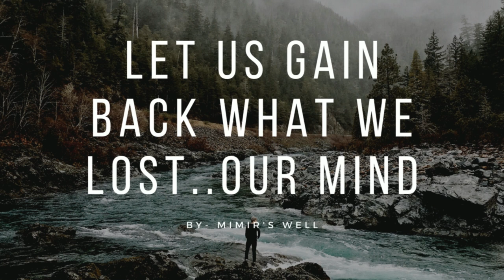FURY OF ENLIL | Ritual & Meditation Music 🎧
After listening to the winds roar and thunderstorms matching my mood , I felt this in my core and felt like I needed to post this video..

I hope this allows you to connect to the energy of Enlil and his love inspired correction but even his wrath ... if there is something burdening you he could help you in your journey.

Enlil, Mesopotamian god of the atmosphere and a member of the triad of gods completed by Anu (Sumerian: An) and Ea (Enki). Enlil meant Lord Wind: both the hurricane and the gentle winds of spring were thought of as the breath issuing from his mouth and eventually as his word or command.

He was sometimes called Lord of the Air.

Although An was the highest god in the Sumerian pantheon, Enlil had a more important role as the embodiment of energy and force and authority. Enlil’s cult centre was Nippur. Enlil was also the god of agriculture. The Myth of the Creation of the Hoe describes how he separated heaven and earth to make room for seeds to grow. He then invented the hoe and broke the hard crust of earth; men sprang forth from the opening. Another myth relates Enlil’s rape of his consort Ninlil (Akkadian: Belit), a grain goddess, and his subsequent banishment to the underworld. This myth reflects the agricultural cycle of fertilization, ripening, and winter inactivity.

Enlil was eventually replaced by Marduk as the executive of the Babylonian pantheon. He continued to be extolled, however, as high god of Nippur until the end of the 2nd millennium BC. He remained an important deity there well into the next millennium.